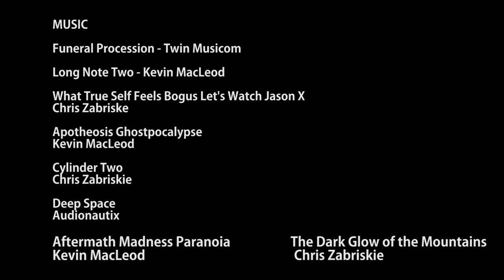DRY RICE By Ray Jones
Here`s the full movie I starred in called Dry Rice Created, Written, and Directed by Ray Jones from EWAK Productions.

We hope you enjoy the Short Film :)